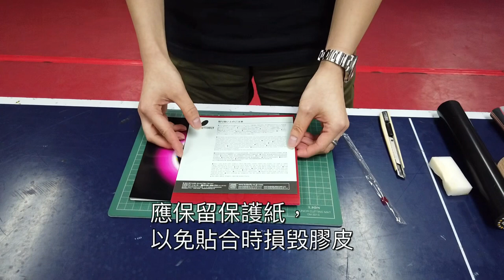Step by step 新手乒乓球拍貼膠教學 [卓の教室] How to glue and cut a table tennis rubber [Ping Pong Lecture]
Step by step 新手乒乓球拍貼膠教學 [卓の教室]
How to glue and cut a table tennis rubber [Ping Pong Lecture]

一步步教大家乒乓球拍的貼膠方法
新手可以按步就班，老手可以溫故知新
還有秘密武器 - 磨腳皮機 又有什麼用處？
喜歡我們影片的話多多分享給朋友喔❤️

同埋按下訂閱旁提示的鐘仔🔔